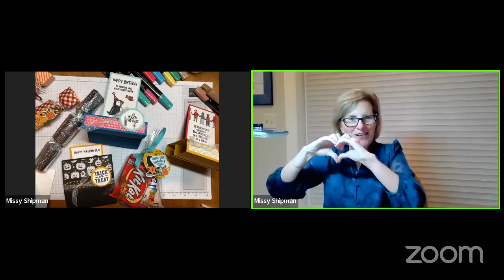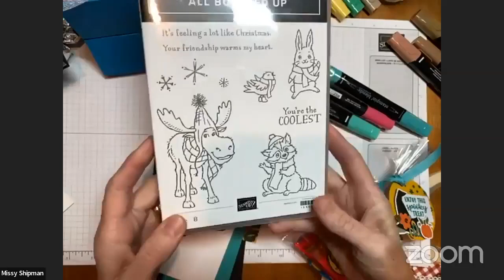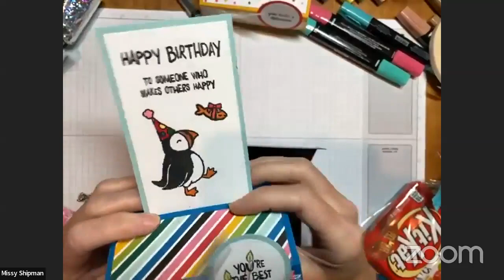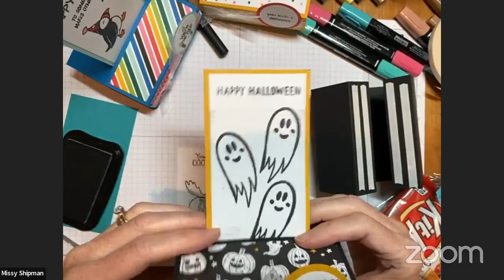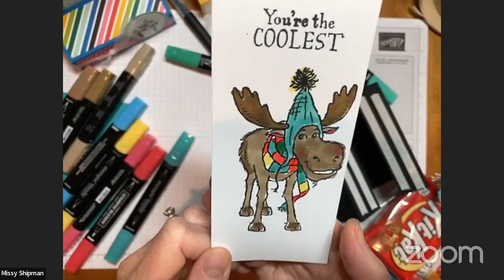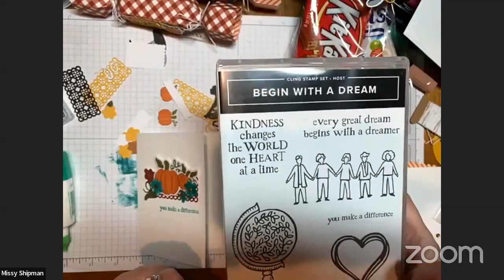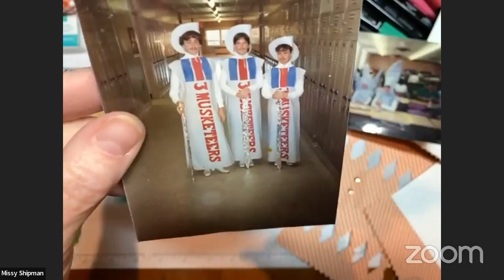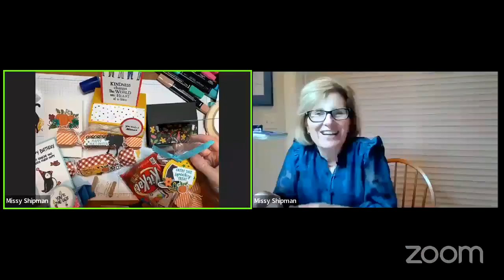Baldwinsville Public Library Cardmaking, October 2022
Missy Shipman shows another "paper engineering" project, how to make a stand up card that folds flat for mailing or gift giving. We welcome in fall and Halloween with several ideas for making cards, holiday "crackers" (English Christmas style crackers), and the previously mentioned stand-up card.